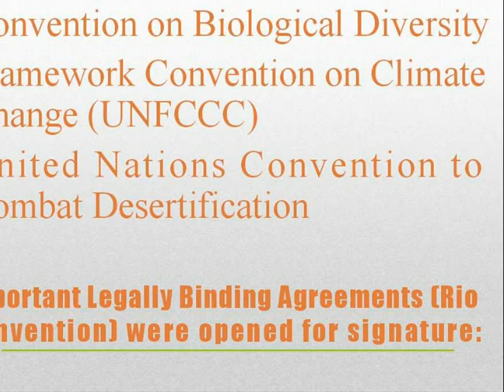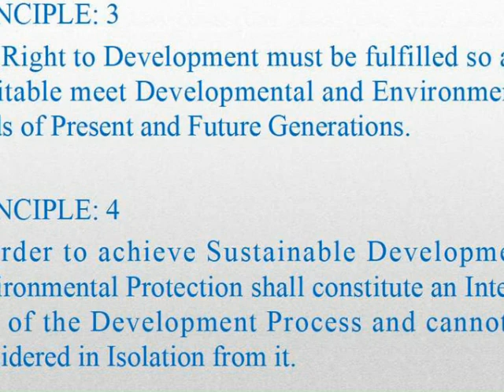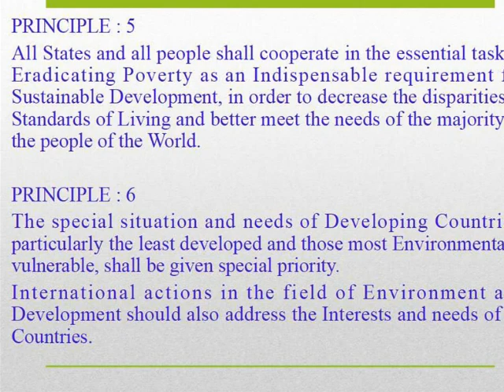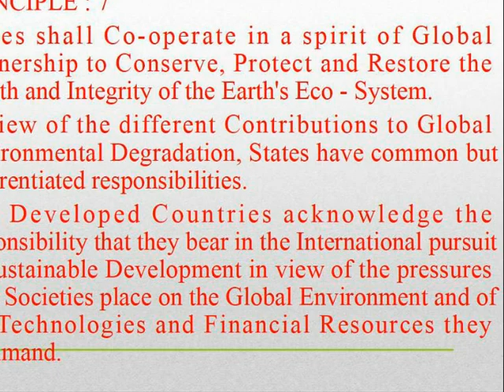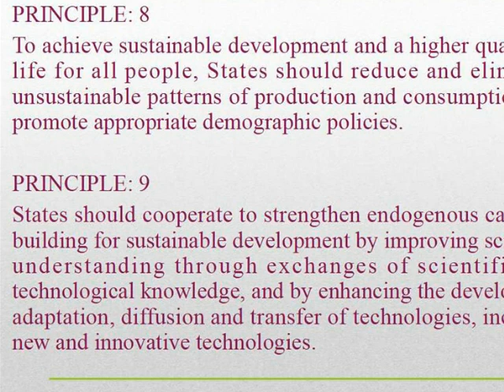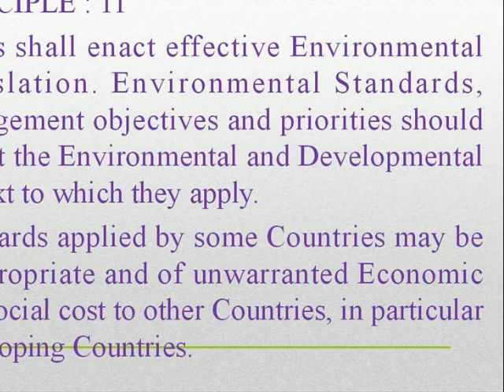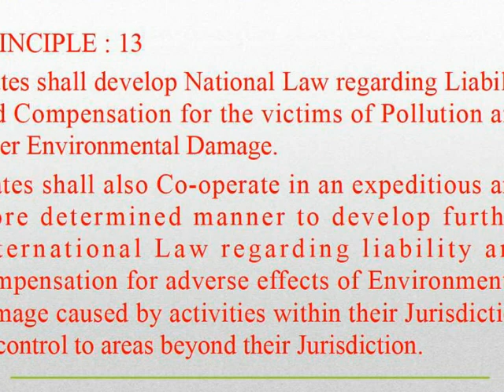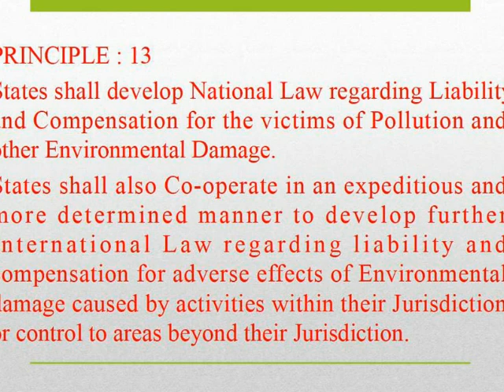Rio Declaration 1 - Public International Law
Instruction class